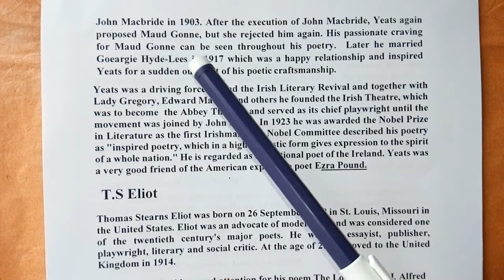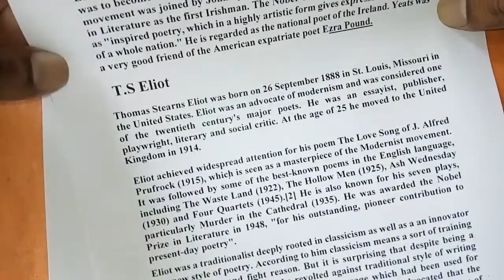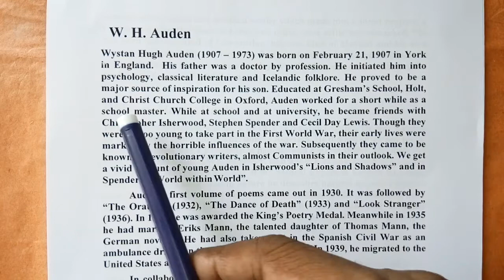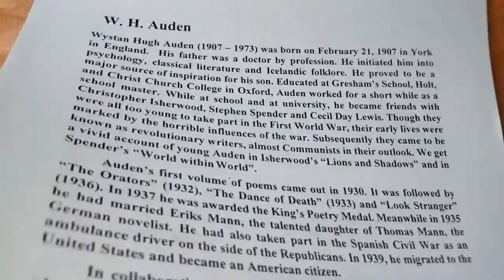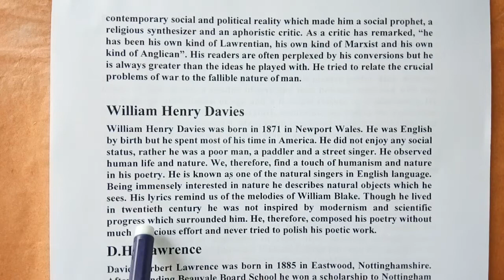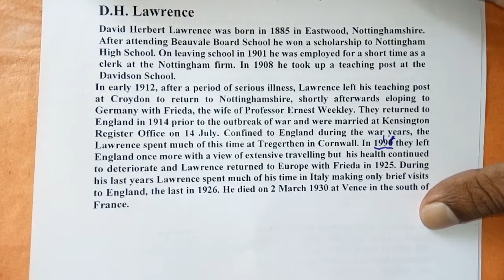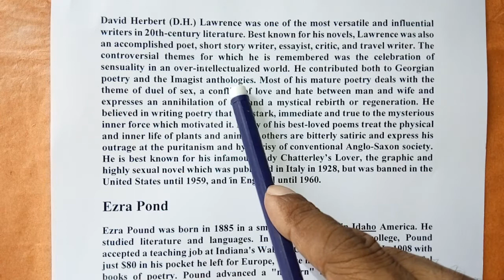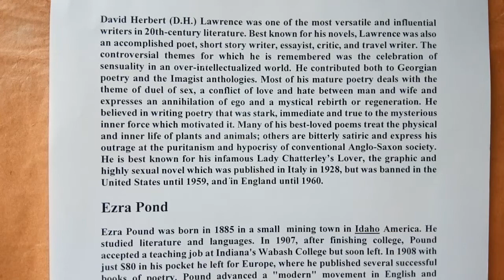Lec#15, for BS English 2nd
This lecture is about Modern Poetry in English Literature.